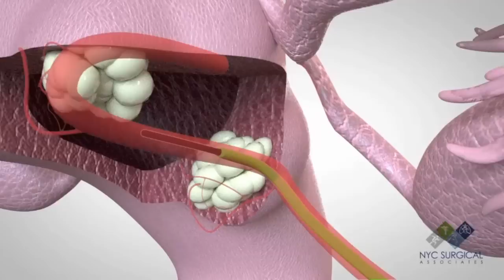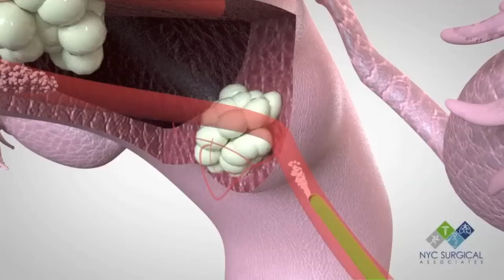How Fibroids Are Treated - New Animation From NYC Surgical Associates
New York, NY - "Embolization has revolutionized the management of uterine fibroids," says Dr. David Greuner, surgical director of NYC Surgical Associates.

"Women who have uterine fibroids may be experiencing excessive bleeding due to the size or number of fibroids," says Dr. Greuner. "Other symptoms may include pelvic fullness, urinary frequency, bloating, or lower back pain."

Fibroids are tumors or lumps of muscle cells and other tissue which develop in the uterine wall.

This animation shows how the embolization procedure is done: First, a thin, flexible tube called a catheter is placed into a blood vessel in the upper thigh or groin. The physician uses real-time X-rays, shown on a video screen to view the arteries and guides the catheter to the uterus, reaching the arteries which supply blood to the fibroids. Microscopic spheres are then injected into each fibroid. "These spheres build up in the artery, depriving the fibroids of their blood supply, and the fibroids gradually shrink. Another image is taken after release of the particles, and when an appropriate result is confirmed, the catheter is withdrawn," says Dr. Greuner.

Uterine fibroid embolization usually takes approximately an hour. When the procedure is completed, the catheter is removed and pressure is applied to the puncture site for 10 to 15 minutes. A small bandage is then applied. Patients can expect to have 4- 6 hours of bed rest after the procedure.

Patients may be sent home after the bed rest period or they may spend the night in the hospital for more observation. "More than ninety percent of patients experience an almost immediate end to excessive bleeding. Patients also experience a decrease in the size of fibroids within three to six months after the procedure," says Dr. Greuner.

Patients may have some mild to moderate vaginal bleeding for a couple of weeks. This is from a fibroid that is breaking down and bleeding. Patients are usually able to return to their normal activities in 2-3 days.